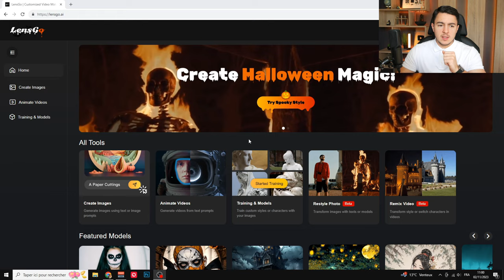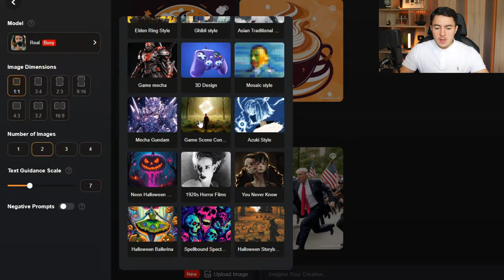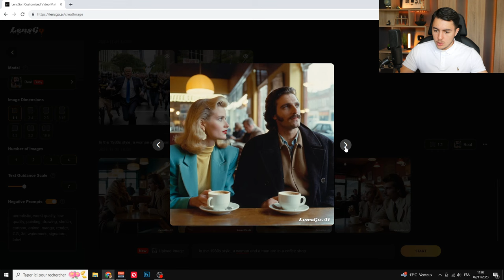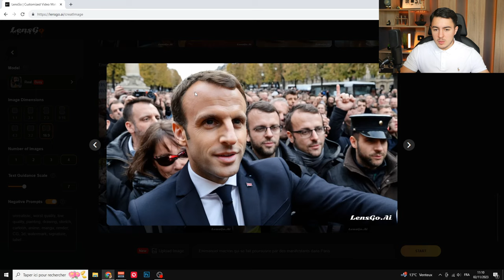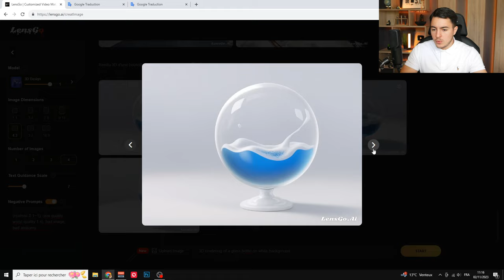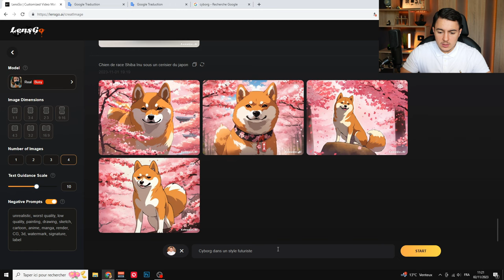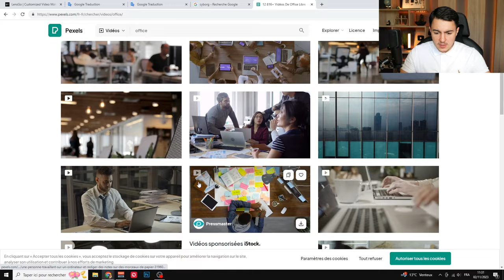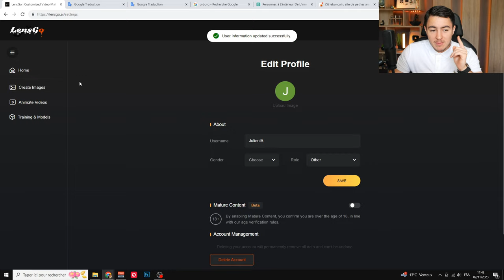Une ALTERNATIVE GRATUITE à Midjourney ?! (LensGo.ai)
Bonjour à tous, aujourd'hui nouvelle vidéo dans laquelle je vais vous présenter un outil IA. Un text to image et un text to video. Qui est à l'heure actuelle GRATUIT (et avec PEU de limites) alors profitez-en ! Il est très sympa pour les photos réalistes et pour faire apparaître des personnalités publiques. Cependant, pour des visuels type logo, 2D et 3D, je vous recommande Dall-E 3.